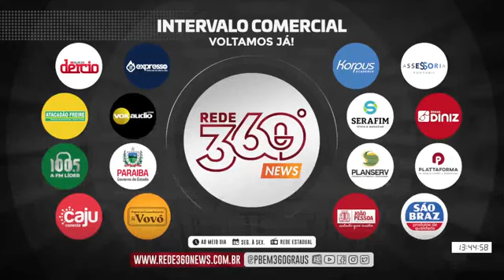Programa 360 entrevista Mouhamad Almahmoud, especialista em segurança patrimonial